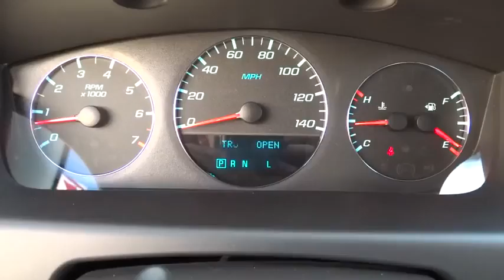2013 Chevrolet Impala Morrow, Atlanta, Stockbridge, McDonough, Newnan, GA B7911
2013 Chevrolet Impala

6790 Mt. Zion Blvd

Grab a score on this 2013 Chevrolet Impala LTZ before someone else snatches it. Roomy yet agile, its worry-free Automatic transmission and its trusty Gas V6 3.6L/217 engine have lots of soul for a discount price. It has the following options: Mirrors, outside heated power-adjustable body-color, Automatic Crash Response, Suspension, 4-wheel independent, Luxury Tuned, Tire, compact spare, Antenna, integral rear, AM/FM, Oil life monitoring system, Door locks, rear child security, Steering column, Tilt-Wheel, Seat adjuster, driver manual lumbar control, Lighting, interior with center-mounted dome and rear reading lights. You've done your research, so stop by Allan Vigil Ford at 6790 Mount Zion Boulevard, Morrow, GA 30260 this weekend to drive home in your new car!